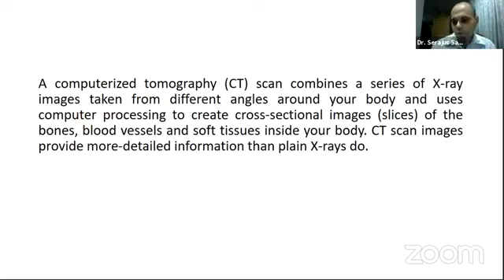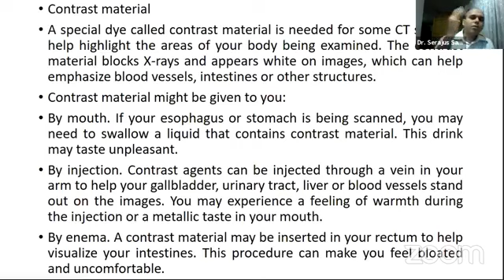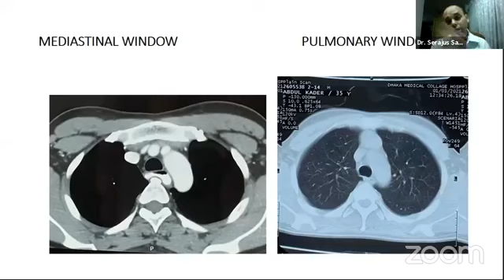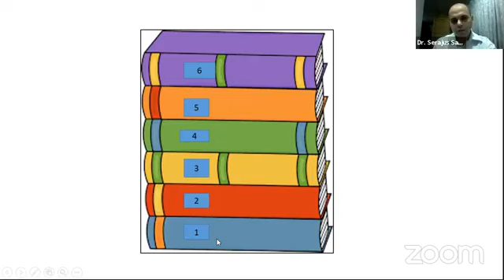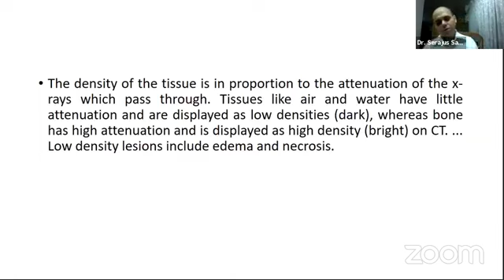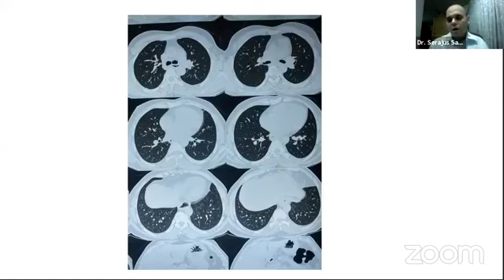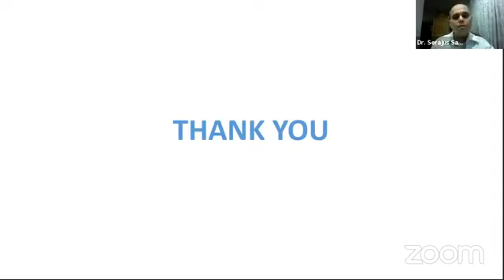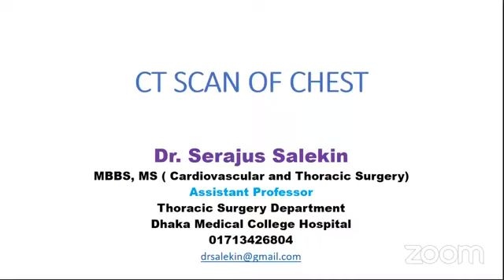Lecture on CT SCAN CHEST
CT SCAN chest /ospe/fcps/medicine/Mokter